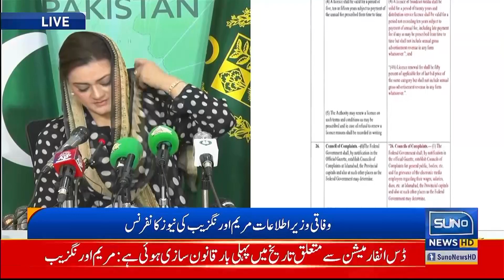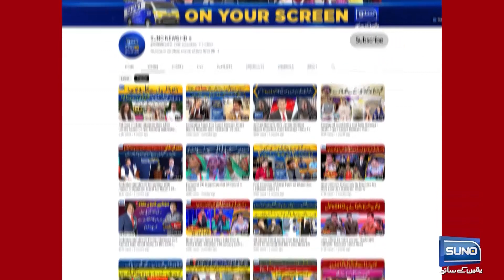Great News For Journalist's | Maryam Aurangzeb Big Announcement | Suno News HD